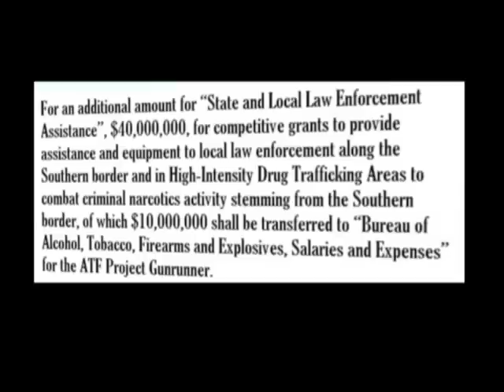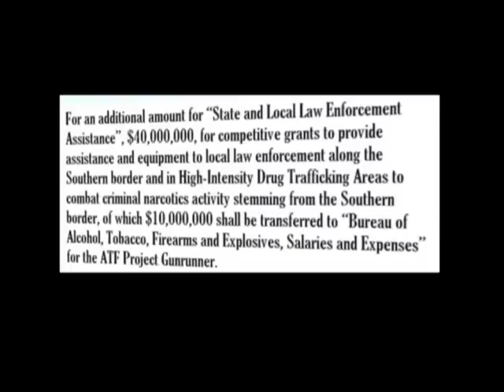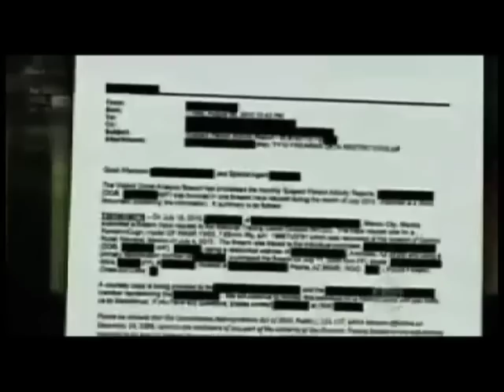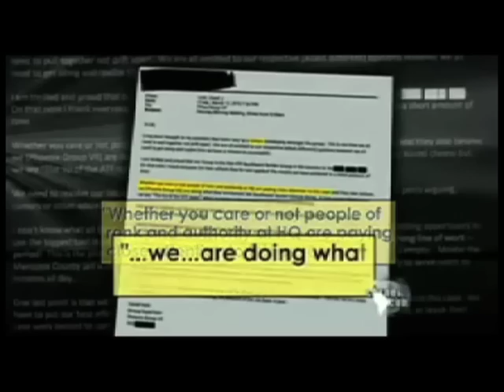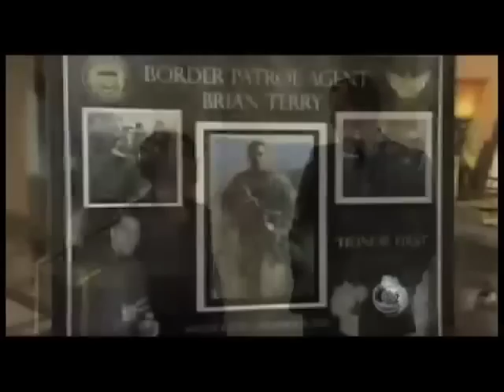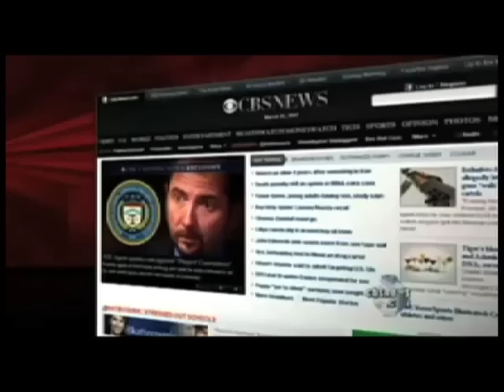The Real Story - Gun-Running Banksters - 1.mov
Have you heard the white house talking point that 90% of the guns in Mexico come from the US?  Well this episode disproves this false figure, and exposes through third party validation that the guns came from our own government and guess who else?  THE BANKS!   Ever heard of the Fast & Furious Program?
or the Gun-Runner program?  You will now.

These criminals know what they want: they want to restrict your 2nd amendment rights & They want to arm the Mexican drug cartel

Clips from: Mainstream Media reports, Attorney General Holder lies to congress, The NRA tells the truth, Bloomberg reports that the banks are running guns & Laundering the money and Alex Jones talks to Larry Pratt about the crisis on the border and the
Gun-Runner & Fast & Furious programs